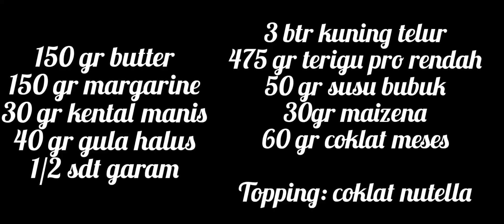COOKIES PREMIUM | NUTELLA COOKIES | CHOCOLATE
Halloo teman semuaa🥰. Salam sehat & bahagia selalu yaa..
Tuk pecinta coklat, boleh nich bikin cookies ini😍
Oya supaya gampang dispuit, nutellanya simpan dikulkas dulu yaa temans.

NUTELLA COOKIES
Rebake @Vievisandradewi

150 gr butter
150 gr margarine
30 gr skm
50 gr gula halus (aku, 30gr)
1/2 sdt garam
3 btr kuning telur
475 gr terigu pro rendah
50 gr susu bubuk
30 gr tep maizena
60 gr coklat meses

Cara membuat:
✳️Mixer butter, margarine, gula, skm & garam (2menit). Masukkan telur, mixer asal rata.
Masukkan susu bubuk & maizena, mixer asal rata
✳️Masukkan terigu bertahap, aduk rata dengan spatula.
✳️Masukkan meses, aduk rata
✳️Gilas setebal 1 cm. Cetak dgn cetakan acuan 103, susun di loyang.
✳️Panggang 30 menit api atas bawah, suhu 150°C. Keluarkan & dinginkan
✳️Isi nutella ke piping bag..spuit cookies  sesuai selera
✳️Panggang kembali 15 menit, api atas bawah 150°C.
Suhu sesuaikan dengan oven masing2 yaa😘